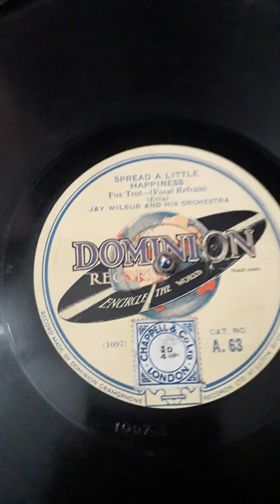Spread a Little Happiness - Jay Wilber and his Orchestra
Cat. No. A.63 on the  Dominion label
Fox Trot - (Vocal Refrain)
Lyrics: Clifford Grey

Issued 1928

From the London Stage Musical "Mr Cinders" (1928)